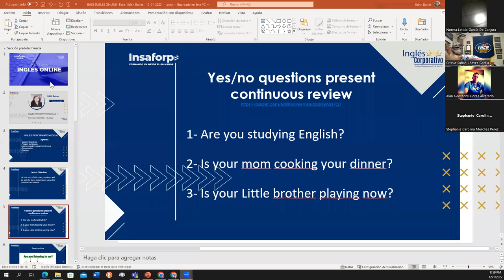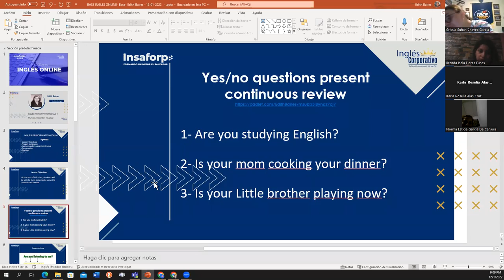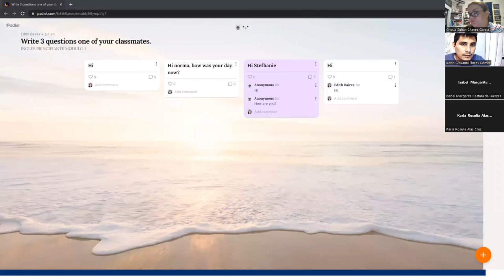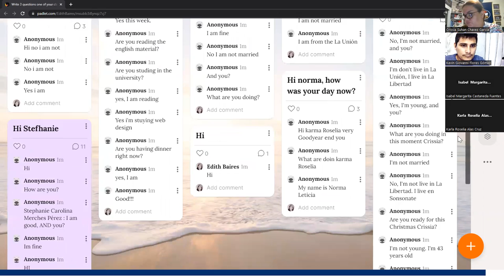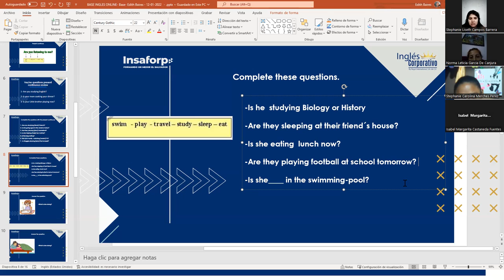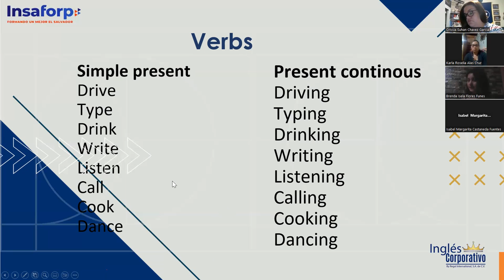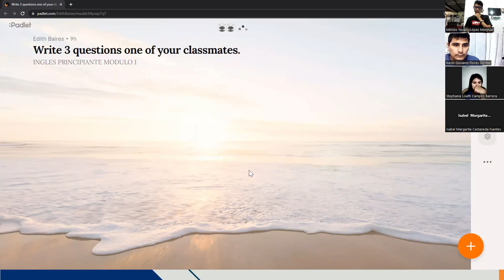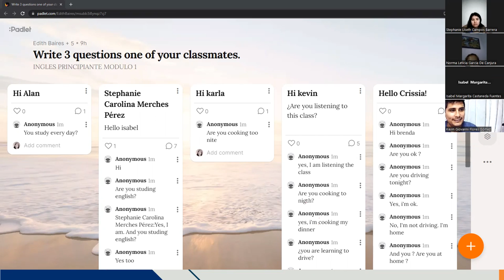Inglés Corporativo-12-01-2022- Yes/no questions Present continuous.